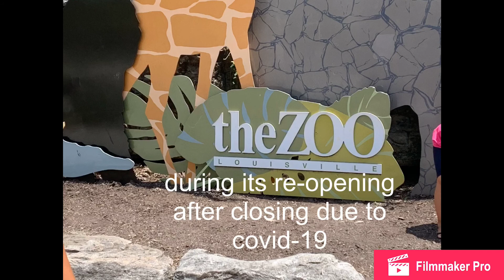The Louisville Zoo after re opening from the covid 19 closure by 502 Kids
Join us for an intimate trip to the Louisville Zoo. This visit shows animals, Asian lantern festival decorations and family fun.